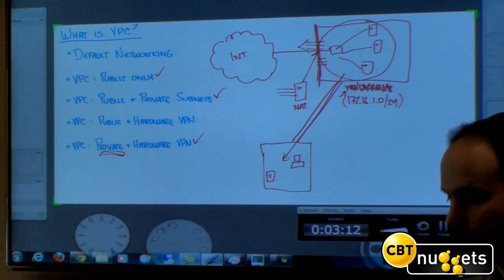Behind The Scenes: "Making a CBT Nugget" with Jeremy Cioara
In this video, Jeremy Cioara covers a personal view of the general process of making a CBT Nuggets course. He discusses his approach and some of the factors that help him feel comfortable in the production process, including his view on editing and compiling video clips versus running straight through a course.

It’s easy to forget that there’s a face on the other side of the screen. In this brief video, Jeremy gives us a personal look into how he creates a CBT Nugget. One of his individual preferences is to instruct straight through a course rather than starting, stopping, and piecing together individually-edited clips into a comprehensive video. Viewers have expressed interest in how long it takes to create a CBT Nugget, and Jeremy’s answer is a simple “it depends.” Many factors go into creating a course or standalone video, from topic selection to its relatability to various illustrations and examples that must be selected and curated to achieve maximal teaching impact.